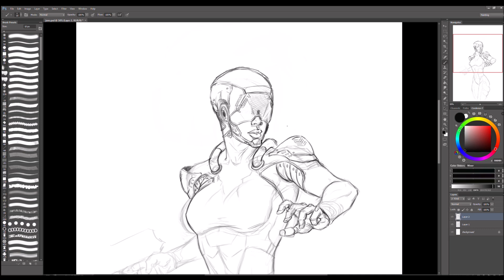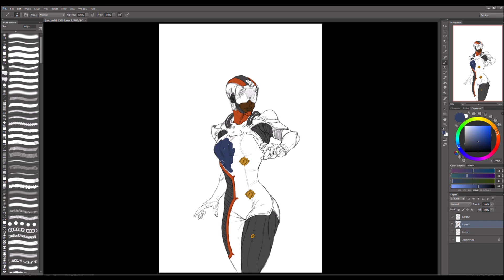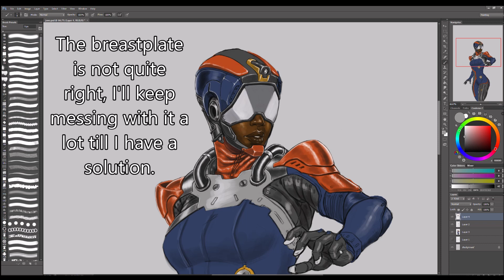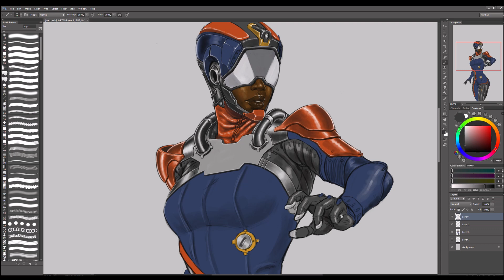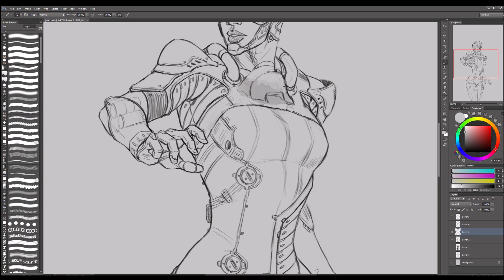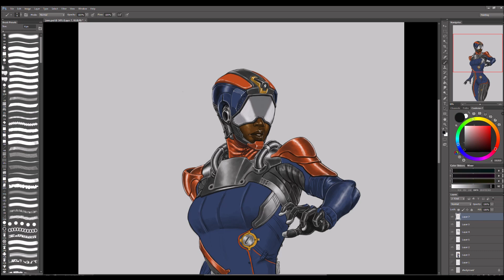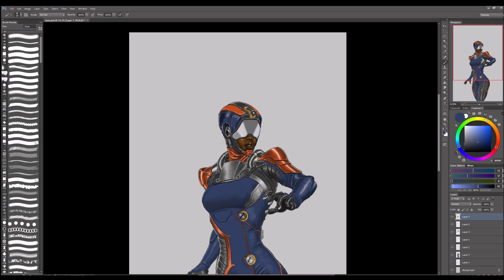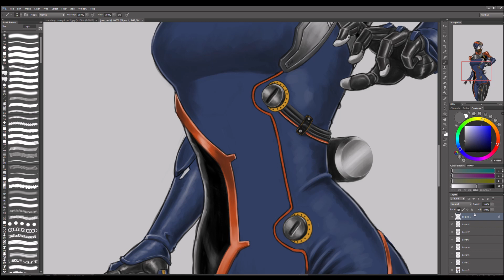Suit Up! (Time-lapse Digital Painting in Photoshop)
I took an old sketch that was left behind and used it as a base for this design.
Cheers!!

Photoshop CS6
Cintiq 24 Pro

Track 1:
"Revenge Body Beat" by Nana Kwabena